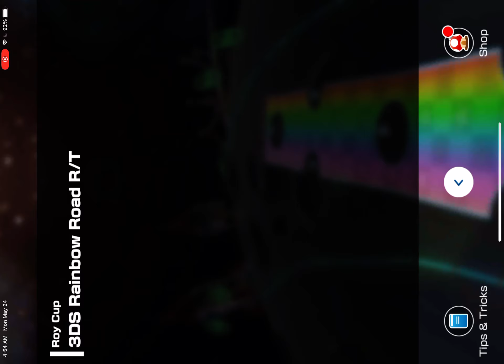Clearing Mario Kart Tour Cups 2 Clearing The Remaining Tracks And Challenges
this time i get 2 gold pipes